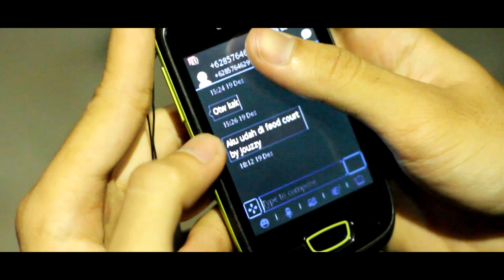Jouzzy - Bersyukur (ft. Jeri & Macbee) A.P.P Mc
Jouzzy Performing "BERSYUKUR" With Jeri & Macbee from APPMc.

Model cast LASKAR PELANGI 2008 :
Febriansyah a.k.a Samson
Surharyadi a.k.a Trapani

Title : Bersyukur
Artist : Jouzzy . Jeri . Macbee
Directed and Edited by : PLIX-U Film

Bercerita tentang kehidupan seorang anak yang tidak mensyukuri atas keadaan hidup nya. padahal di luar sana masih banyak yang lebih sakit dan pahit.

PLIX-U FILM 2013 regard !!!